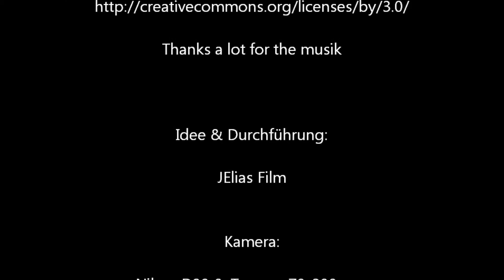Nikon D 90 - HD Videofunktion Test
Herzlich Wilkommen zu meinem neuen Video

Diesmal präsentiere ich Euch einen Zusammenschnitt von Testaufnahmen mit der Nikon D90 der letzten Monate. Obwohl die D 90 zum filmen eher unpopulär ist (für Fotographie ist sie Klasse), finde ich, dass man ganz schöne Aufnahmen mit ihr  hinbekommt.

Viel Spaß also mit dem Video, und bitte entschuldigt das Gewackel, die meisten Aufnahmen wurden aus der Hand gefilmt. Wie immer freue ich mich über Kommentare, Fragen und insbesondere über Tips zur Verbesserung der Aufnahmen.

                                       Thanks a lot for the musik

Idee & Durchführung:     JElias Film

Kamera:                          Nikon D90 & Tamron 70-300 mm

Software:                         Moviemaker